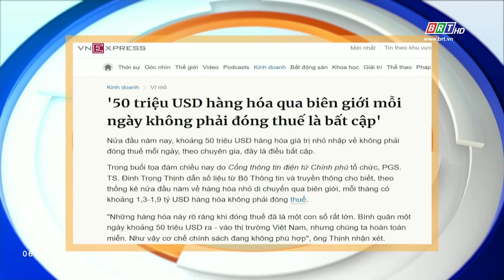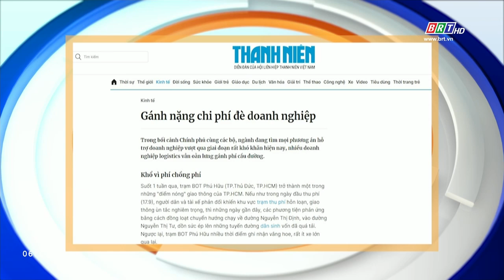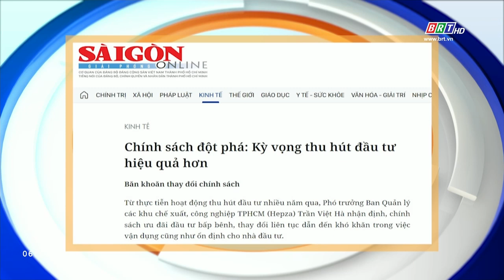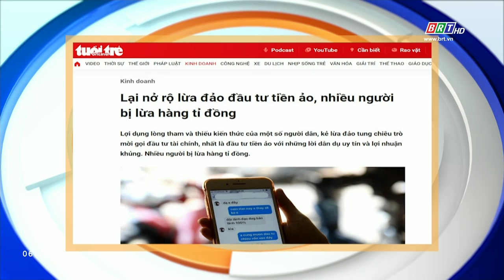Tiêu điểm báo chí 25/9/2024 | BRTgo